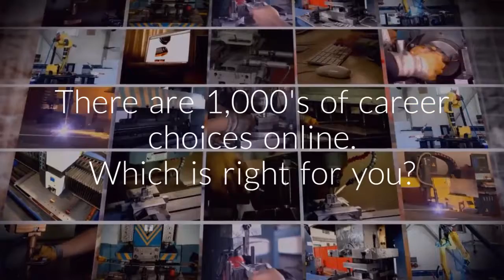The Premier Collection is hiring Sales Agents now.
We are seeking talented people to work as Sales Agents for our new outlet.  Generous hourly and bonus compensation.  Flexible schedule and college loan reimbursement available.